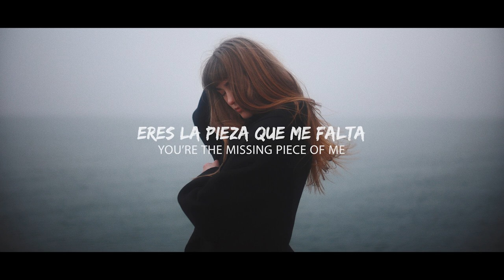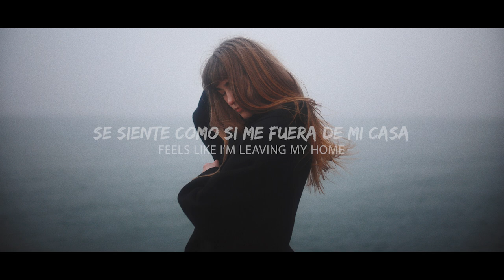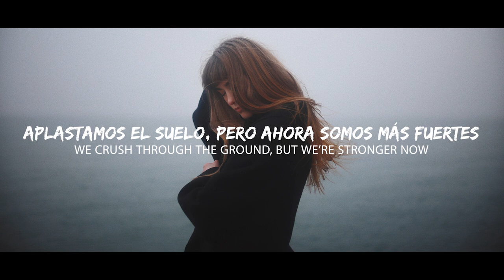SECMOS & Yellwflwer & Peter Claymore - My Remedy (Sub Español/Lyrics)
Lyrics: SECMOS & Yellwflwer & Peter Claymore - My Remedy
Another way that it was
Nothing could come between us
Take it away in the rain
Will it ever be the same

Don’t wanna leave it alone
Feels like I’m leaving my home
Nothing will be quite the same
Without you here next to me

Where are you now, can we work it out
Need to find my remedy
We crush through the ground, but we’re stronger now
You’re the missing piece of me
My remedy
My remedy

📷 Photo by Elia Pellegrini